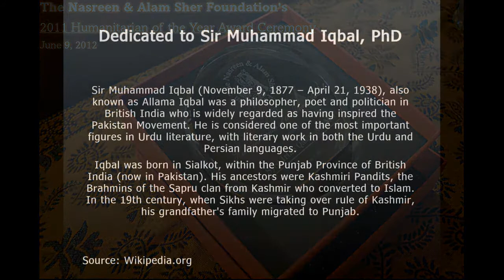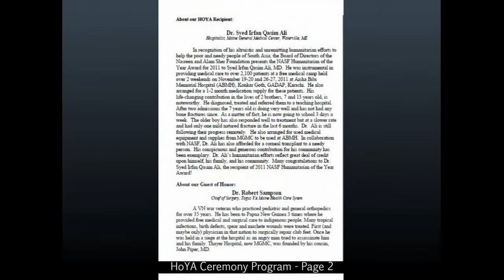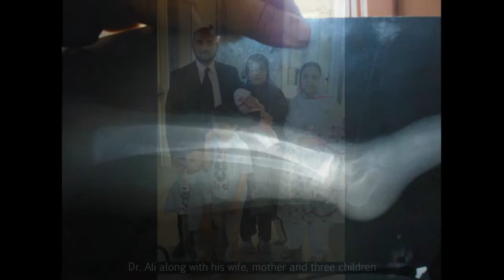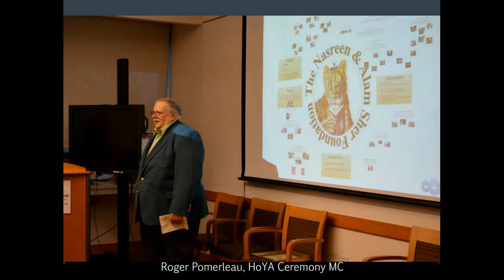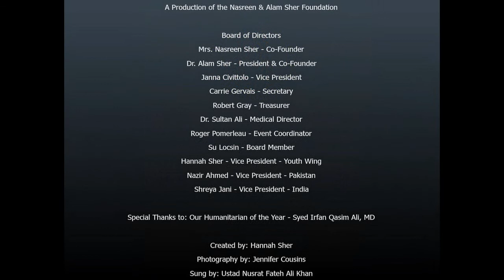2011 NASF Humanitarian of the Year Award Ceremony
This video features pictures from the Nasreen & Alam Sher Foundation's Humanitiarian of the Year Award Ceremony.  The ceremony was held at the Harold Alfond Center for Cancer Care of Maine General Medical Center, Augusta, ME on June 9th, 2012.

While there, he also diagnosed, treated and referred two brothers, ages 7 & 13, with Osteogenesis Imperfecta (Bone Disease) to Agha Khan University Medical Center.  Dr. Ali still keeps up with their progress and both are doing well. One of the boys has even started to go to school.  The NASF Board of Directors have awarded Dr. Ali as the Humanitarian of the Year for 2011 for his unselfish and altruistic care towards humanity.

Dayar-E-Ishq Mein:
Written by: Sir Allama Muhammad Iqbal
Sung by: Ustad Nusrat Fateh Ali Khan